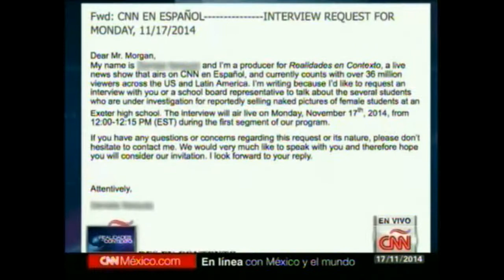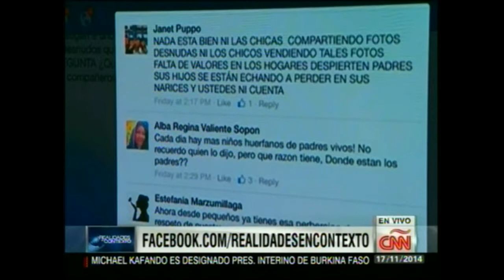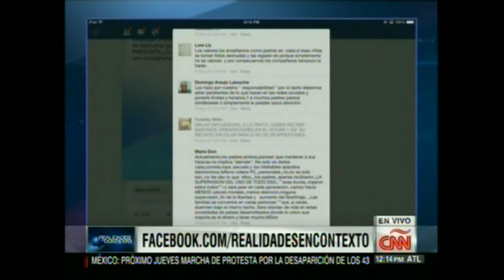Realidades en Contexto y los estudiantes usando los telefonos inteligentes